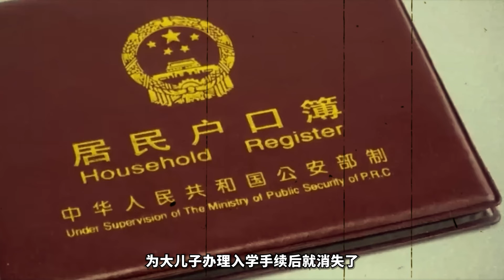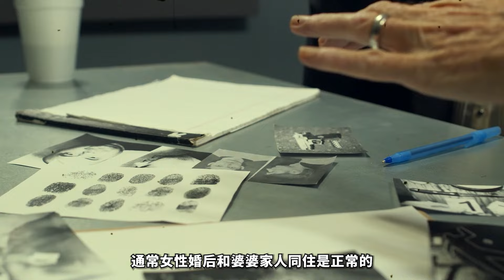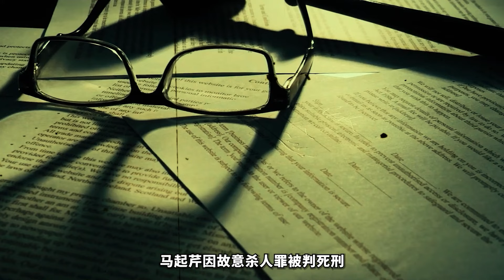2024最新丨唐山婆婆认为儿媳出轨，后怕其会伤害自己的孙子，竟将其杀害分尸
唐山婆婆认为儿媳出轨，后怕其会伤害自己的孙子，竟将其杀害分尸

每集節目將為您呈現：
1️⃣ 案件背景
2️⃣ 犯罪過程
3️⃣ 調查與破案
4️⃣ 審判與判決
5️⃣ 案件影響

精彩合集：
🎦 歐美案件合集